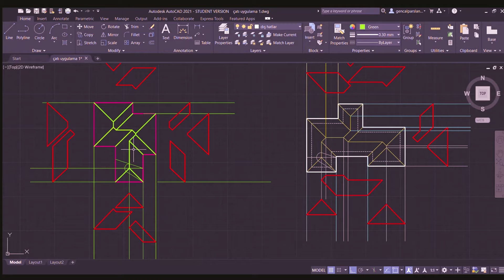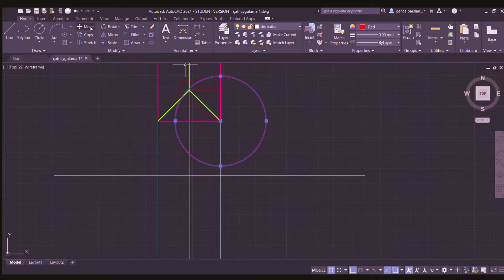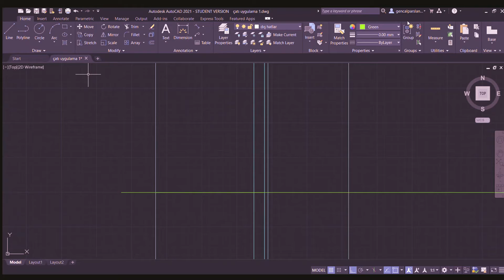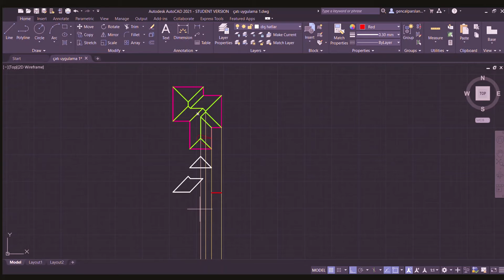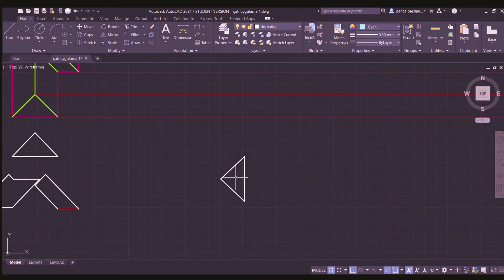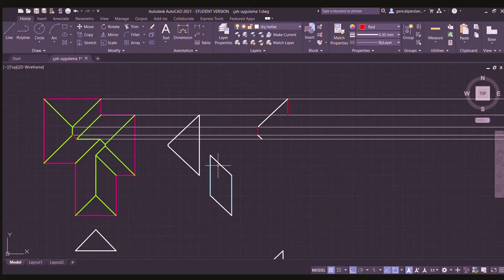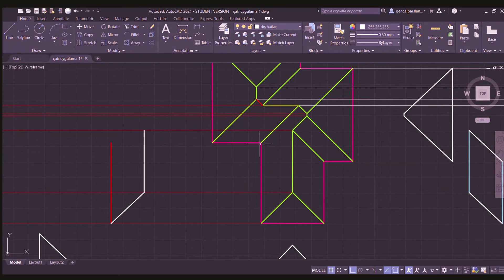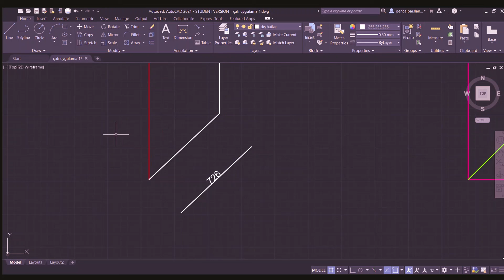kırma çatı tanzimi 2-Gerçek yüzey hesaplama